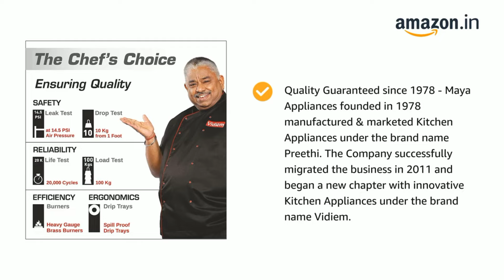best 4 burner gas stove in india 2024 | best 4 burner gas stove 2023 | best gas stove 2024 , blowhot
Milton champion pro (7999)
Sunshine magnite (9999)
Blowhot prince (10715)
Haute evoque series (8999)
Vidiem G4 (8990)

Great discount offer in LARGE appliances
Great discount offer in MOBILE
Great discount offer in sports & fitness
Great discount offer in computer & accessories
Great discount offer in electronic

best 4 burner gas stove in india 2024 telugu
best 4 burner gas stove 2024
best 4 burner gas stove in india 2024 tamil
best 4 burner gas stove under 5000
best 4 burner gas stove in india
best 4 burner gas stove under 10000
best 4 burner gas stove in telugu
best 4 burner gas stove in india 2024 under 5000
best 4 burner gas stove auto ignition
the best 4 burner gas stove
best automatic gas stove 4 burner in india
best 4 burner auto ignition gas stove in india 2024
best automatic gas stove 4 burner
best budget 4 burner gas stove
which 4 burner gas stove is best to buy
gas stove 4 burner best company
gas stove 4 burner best company telugu
4 burner gas stove 2024
4 burner gas stove best
4 burner gas stove
4 burner gas stove india
4 burner gas stove unboxing
best elica 4 burner gas stove
good flame 4 burner gas stove
best brand for gas stove 4 burner
best 4 burner glass top gas stove in india
best glass top gas stove 4 burner
best 4 burner hob top gas stove in india
best 4 burner gas stove in tamil
best 4 burner gas stove in india 2024 under 6000
which is the best 4 burner gas stove
which gas stove is best 3 burner or 4 burner
best 4 burner steel gas stove in india 2024
4 burner glass top gas stove
4 burner gas stove steel
new 4 burner gas stove
lg 4 burner gas stove
4 burner gas stove prestige
4 burner auto ignition gas stove
4 burner hob top gas stove
4 burner gas stove automatic
4 burner gas stove hob top
4 burner gas stove with auto ignition
best induction cooktop in india 2024 for all utensils
best induction cooktop for aluminium utensils
best auto ignition cooktop in india
best cooktop burner
best cooktop 4 burner 2024
best induction cooktop in india 2024 big billion day